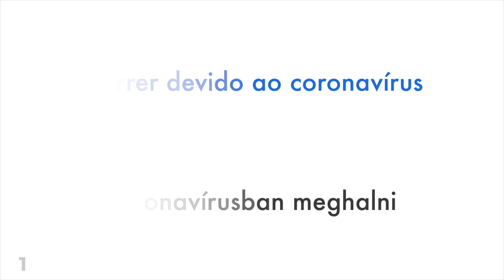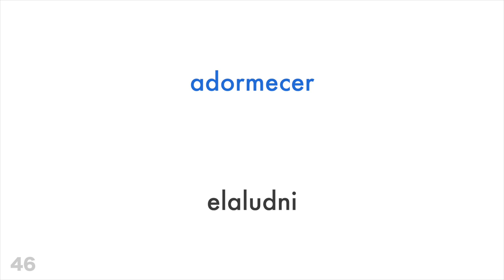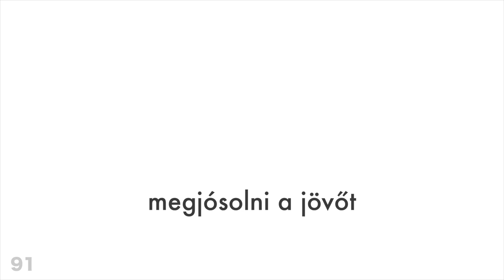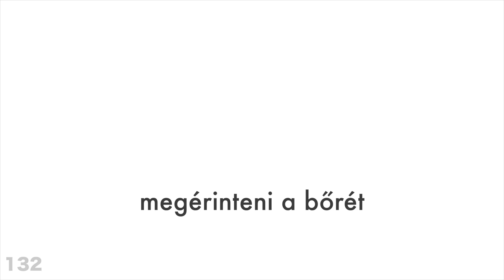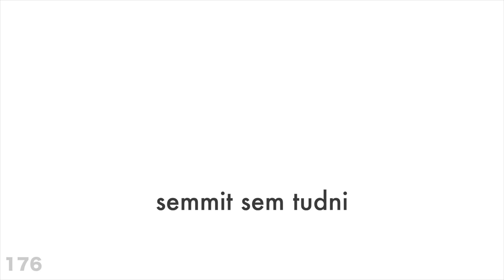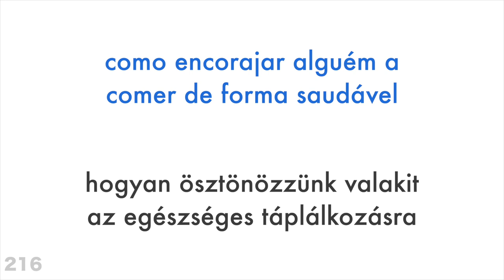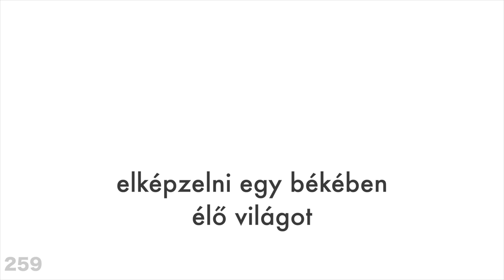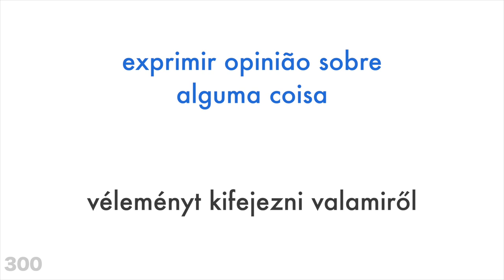300 ige + Olvasás és beszédértés: - Portugál + Magyar - (anyanyelvi beszélő)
Szeretnél többet megtudni?